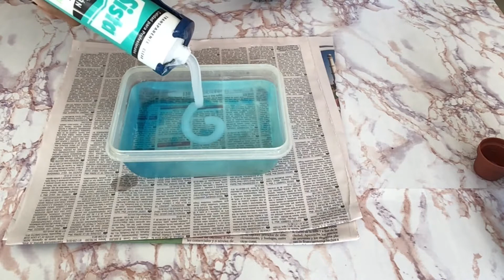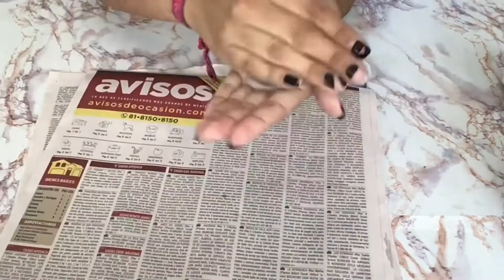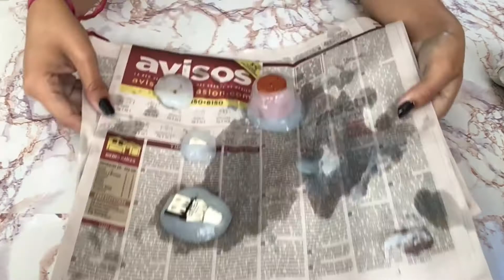HAZ TU PROPIO MOLDE DE SILICON ⬜️ | MOLDE PARA RESINA 🥣| PERSONALIZANDO TUS FIGURAS ✨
Realiza tu propio molde para resina.
Ocupas pocos productos y puedes tener la figura que tú deseas.